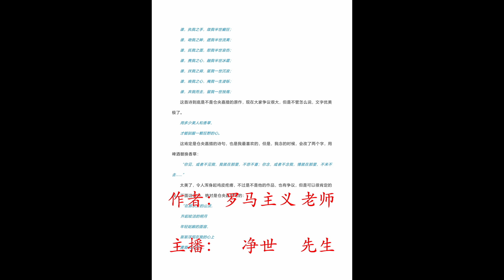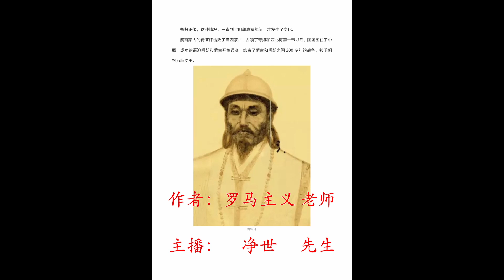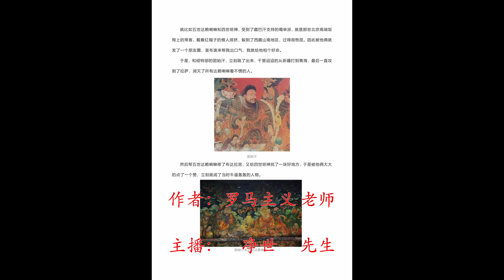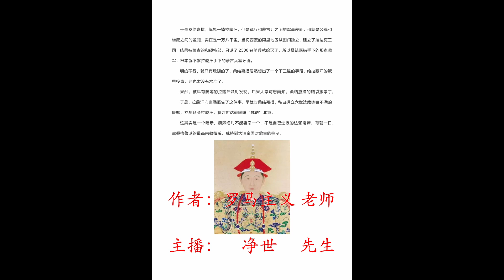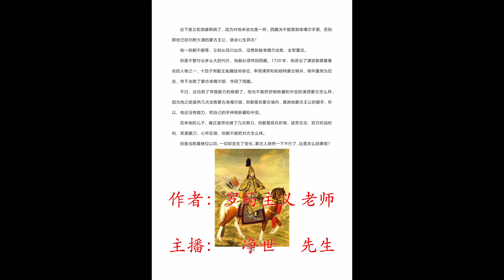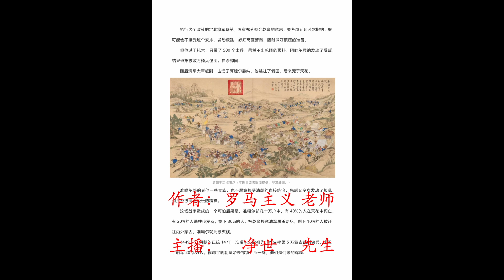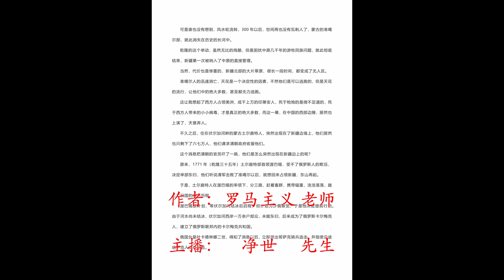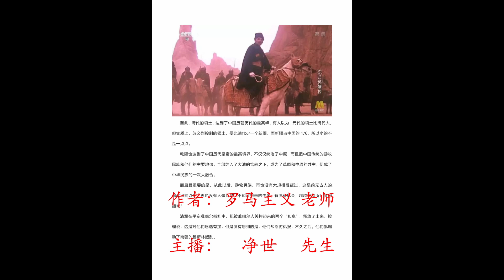晚清的宗教战争 晚清沧海事 下篇 战新疆 03 伟大的诗人，六世达赖仓央嘉措为什么非杀不可？